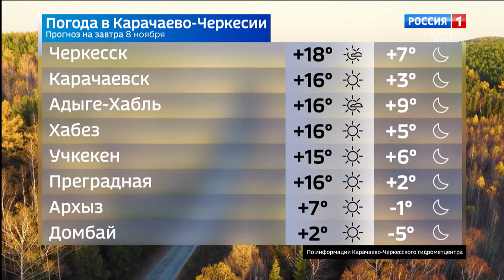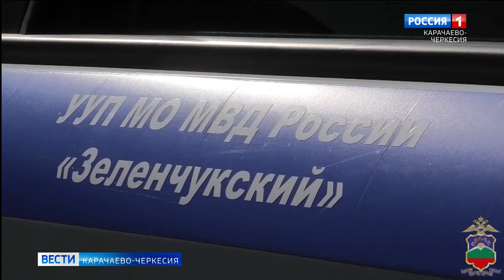Вести Карачаево-Черкесия 07.11.2023